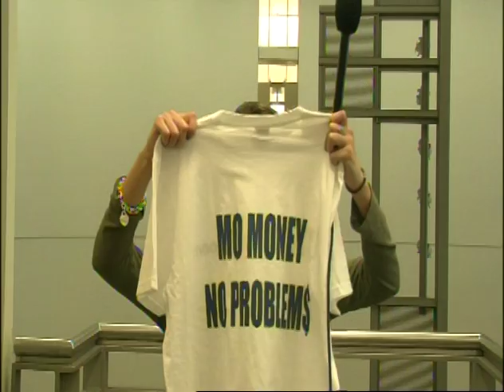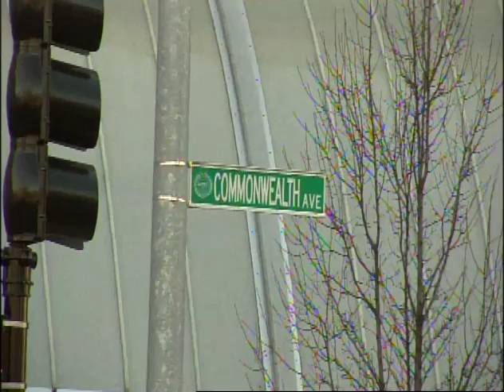Mike Neff Anchoring Commonwealth Avenue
Mike Neff anchors magazine show Commonwealth Avenue on BUTV10